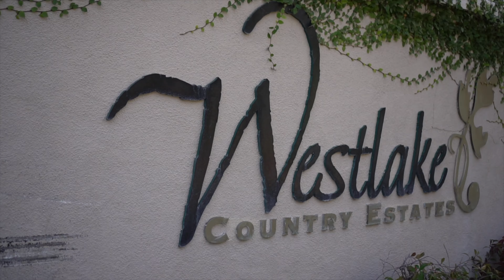1350 Country Ranch Road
Known as Villa Di Cascata, this gated Westlake 5 acre estate boasts one of the most breathtaking unobstructed views of the Santa Monica mountains. Spanning nearly 7,570 Sq. Ft, the floor plan provides media and billiards rooms, gym, office/library, 1000 bottle climate controlled wine cellar, & more. The dramatic center island kitchen opens to the family room with views from every window. All the bedrooms, including the master suite, are on the 1st level. Built by Wayne Moss, the home provides character and unparalleled quality craftsmanship throughout. Interior appointments include solid wide plank walnut wood floors, natural stone finishes, hand distressed wood beamed ceilings, and wrought iron accents. Outside you will find meticulously manicured storybook grounds with numerous entertainment spaces throughout. On the top level, you have a beautiful outdoor fireplace and BBQ area. As you walk down to the lower level, you have a guest house and a small cottage with a fire place.